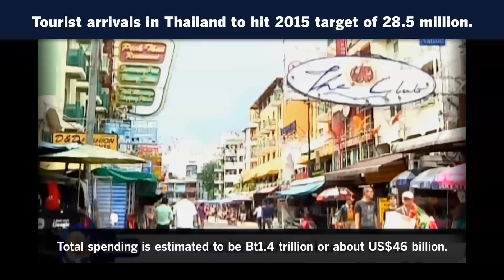Tourist arrivals in Thailand to hit 2015 target of 28.5 million.